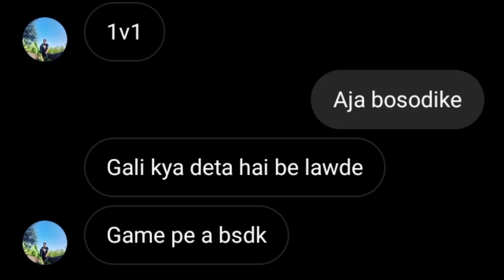HE CHALENGE ME 1V1||OLD PLAYER RAKESH VS PROKASH FF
📱= oppo a16
editing = inshot

FREE FIRE BRAZIL LIV
sad Arabic Turkish song
sad Arabic Turkish music
new English bgm music

zindegi x mast kalandar status video|| free fire status video ||

free fire new status video
free fire short video
free fire mast kalandar song video
free fire custom match
poco X3 pro headshot sensibility
dpi setting free fir
sensivitias free fire terbaik
dpi setting sumsung
dpi setting kaise kare
poco X3 pro free fire sensibility
redmi 8 sensibility setting
free fire
test game on free fire poco X3 pro
poco X3 pro free fire betary test
best sensitivity for one tap headshotin free fire Tamil
best sensitivity one tap headshot in 2gb ram
best sensitivity one tap headshotin free fire in mobile
free fire best sensitivity satting for headshot free fire Tamil
free fire ki best sensitivity satting
best sensitivity for free fire
best sensitivity for auto headshot
best sensitivity for headshot
happy new year gameplay video